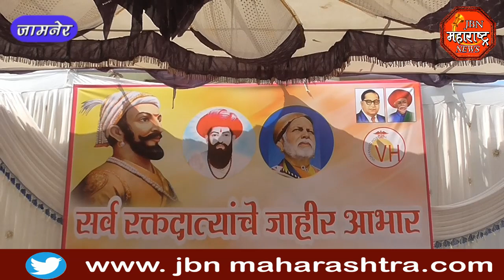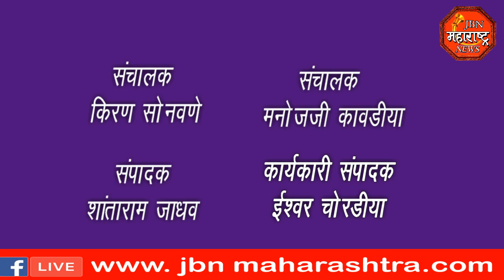jbn maharashtra news jalgaon